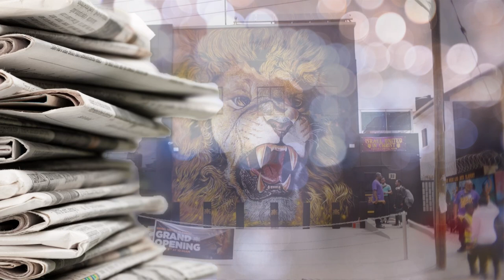IUIC Ghana School Opening | Press Conference | Silver TV Ghana